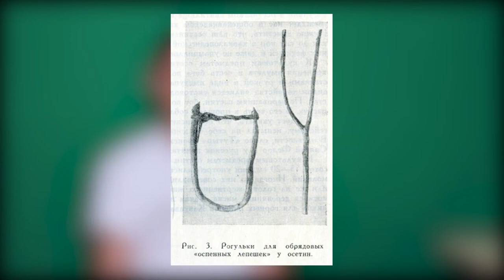Культы и обряды Западного Кавказа. Стрелы, молнии и проклятие вора (Eng, Turk, Arab subs)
В седьмом видео поговорим о необычном абхазском обряде проклятия вора через втыкание двурогой стрелы в забор церкви. Такого рода стрелы имеют древнюю историю, но в средние века, вероятно, подверглись влиянию христианства из-за чего изменился их смысл, но осталась связь с божеством молнии, хоть и в образе Святого Ильи. Наличие стрел и их гибридной формы видно и у соседних черкесов (адыгов) и у осетин в ряде обрядов.

0:00 - вступление
0:50 - ритуальные двурогие стрелы в Абхазии
02:00 - гибридные представления о духах молнии
03:38 - археология о двурогих стрелах
05:04 - аналоги в крестах у черкесов (адыгов)
05:51 - практическое применение стрел
06:15 - аналоги у соседних народов
07:20 - связи с христианством

Новый цикл этнографических видео посвящен традиционным культам и обрядам на Кавказе, как исчезнувшим, так и сохранившимся. В них вы познакомитесь не только с содержанием обрядов, мы обсудим и некоторые интересные трактовки их происхождения и символизма.